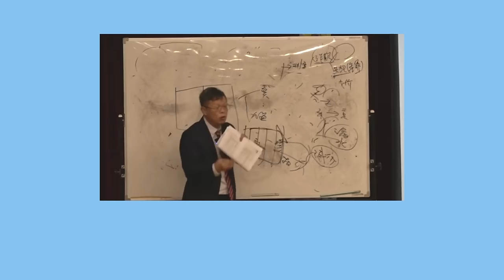【新年特輯ep.2】資深法官律師對司法現狀有話要說，司法改革的建議以及給新任立委的建言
00:00 正片開始
00:10 陳老師對司法改革的建議
04:15 陳老師對新任立委的期許

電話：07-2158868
LINE：myball2428